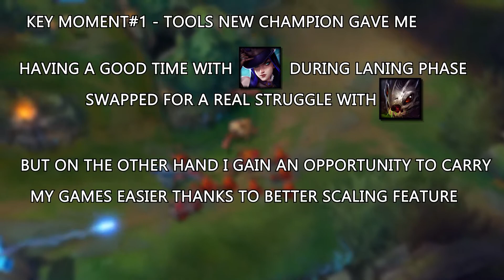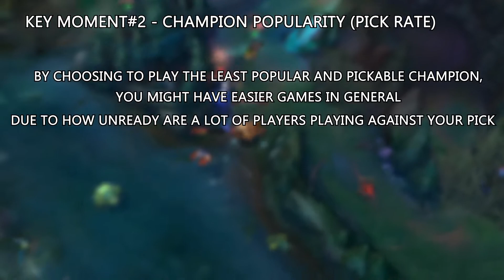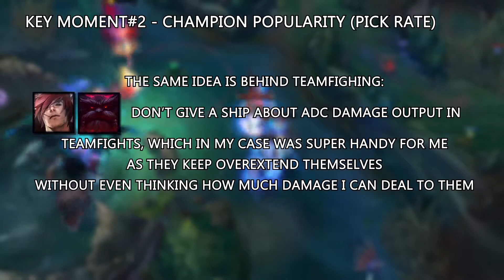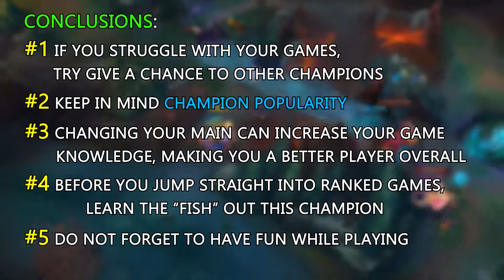Increase Your WINRATE INSTANTLY for ALL ROLES – League of legends Season 10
Hey-hey!

Want to show you guys my experiment i've been going through last two weeks, that basically INSTANTLY increased my WIN Rate for 15-20%!
Showing you my personal experience that can be adapted to any role, no matter what elo you're playing at.